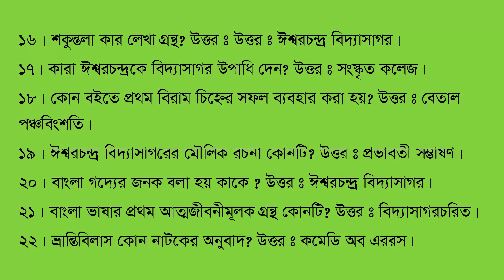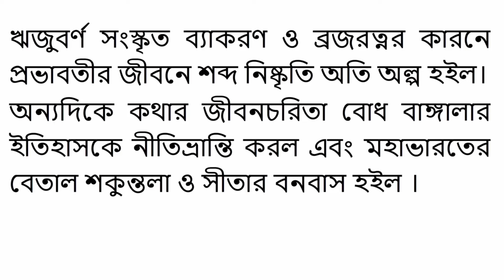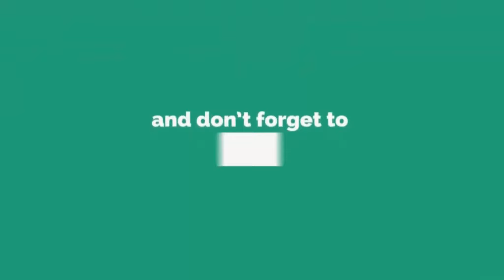জীবনেও ভুলবেন না,ইশ্বরচন্দ্র বিদ্যাসাগরের সাহিত্যকর্মের শর্ট টেকনিক Ishorchondro biddasagor bio LLT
In this video, we will be discussing the Ishorchondro biddasagor biography and his literature short technique used for job preparation.
This tutorial is about Ishwar Chandra Vidyasagar. Ishwar Chandra Vidyasagar was born 26 September 1820,died 29 July 1891), his original name is Ishwar Chandra Bandyopadhyay ( Bengali: ঈশ্বরচন্দ্র বন্দ্যোপাধ্যায়),He was an Indian Bengali polymath and a key figure of the Bengal Renaissance. He was a philosopher, academic educator, writer, translator, printer, publisher, entrepreneur, reformer and philanthropist. His efforts to simplify and modernize Bengali prose were significant. He also rationalized and simplified the Bengali alphabet and type, which had remained unchanged since Charles Wilkins and Panchanan Karmakar had cut the first (wooden) Bengali type in 1780. He also forced British to pass widow remarriage act.Here are some important question about ishwar chandra vidyasagar .
in this video you will find  some important question about ishorchondra viddasagor and its answers.
in this tutorial i will share ishor chondro biddashagor's literature short technique for bcs. bangla sahitto job preparation bd 2020, For bcs,bank job preparation this video will help you,in bcs or bank job esor chondro viddasagor is important,there are so many questions from here, For bcs preparation,bank job preparation,,job preparation eshor chondro viddasagor writtings short technique will help you.

শামসুর রাহমানের কাব্যগ্রন্থ মনে রাখার দারুণ টেকনিক

বঙ্কিমচন্দ্র চট্রোপাধ্যায়ের উপন্যাস মনে রাখার সহজ উপায়

তারাশঙ্কর বন্দ্যোপাধ্যায়ের ছোটগল্প টেকনিক | BCS Preparation Bengali literature

তারাশঙ্কর বন্দ্যোপাধ্যায় উপন্যাস শর্ট টেকনিক || BCS short techniques on Bangla sahitto